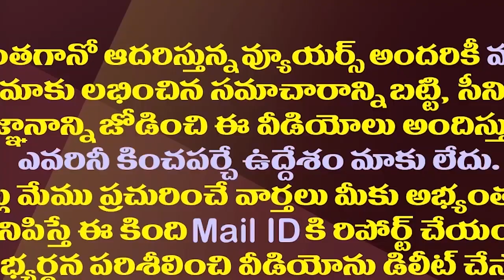పవన్ లోకేష్ ఈసారి కూడా అసెంబ్లీలో అడుగుపెట్టడం కష్టమేనా?| YSRCP Politics Against Pawan And Lokesh